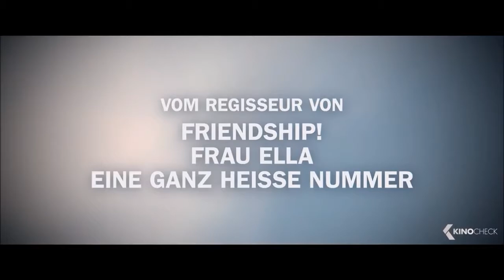¦¦HD¦¦ 25 KM-H Trailer German Deutsch (2018) Exklusiv